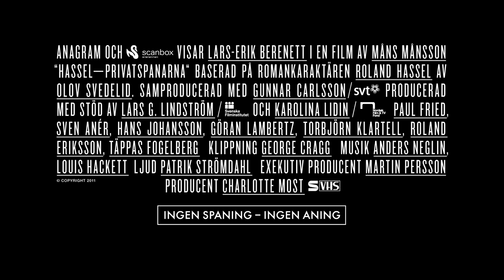HASSEL - PRIVATSPANARNA - Official Trailer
Den pensionerade kriminalinspektören Roland Hassel uppslukas alltmer av Palmemordet och söker förgäves svar hos Ring P1:s Täppas Fågelberg, Göran Lambertzs advokatjour och konspirationsteoretikern Sven Anér. Stockholmspolisens eventuella skuld i det olösta statsministermordet drar den gamle TV-hjälten till privatspanarna och deras tvångsmässigt regisserade rekonstruktioner av skotten på Sveavägen. Det är i de obetydliga detaljerna som de söker gåtans lösning: gärningsmannens fladdrande byxa, Lisbeths kroppsvridning och fall, dolda hissar och förpreparerade gömställen. Återskapandet av mordet på 25-årsdagen utvecklas till en terapeutisk seans, en oumbärlig ritual för ensamma medelålders män och kanske det mest livskraftiga som återstår av en sedan länge avsomnad mordutredning.